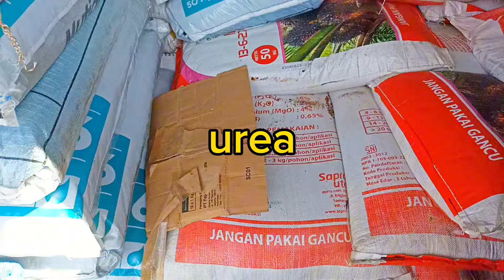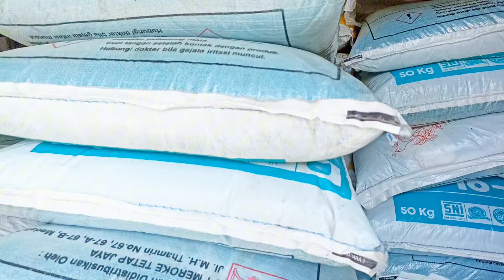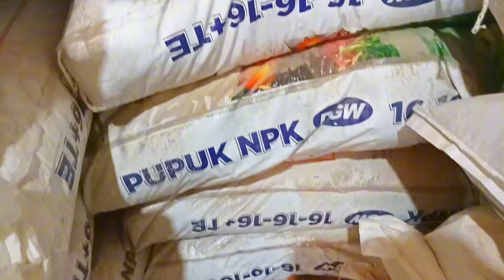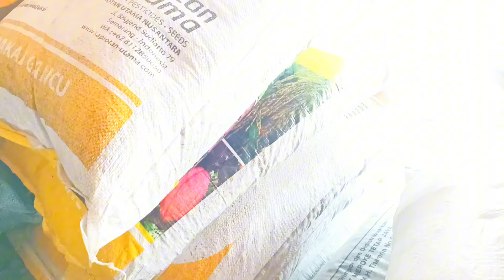Review harga Pupuk Maret 2024